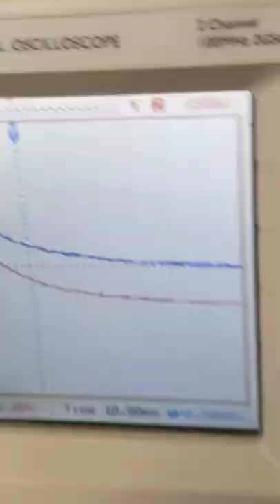using oscilloscope to catch power failure